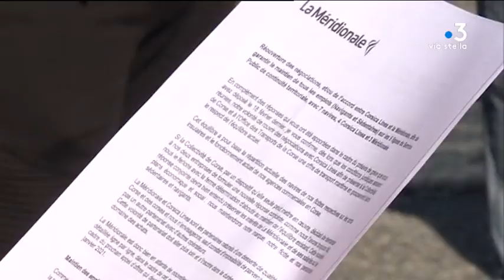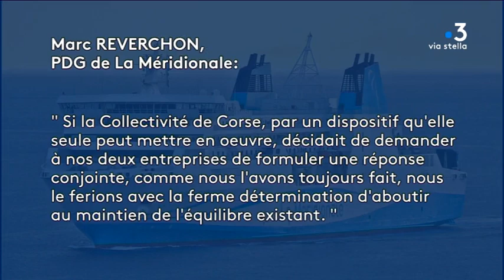Transports maritimes : la reprise du travail votée par la CGT Corsica Linea et La Méridionale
La CGT Corsica Linea et La Méridionale ont voté pour la reprise du travail vendredi 8 mars en fin de matinée. La veille, les deux sections avaient déposé un préavis de grève de 24 heures non-reconductibles prenant effet à 6 heures.

Intervenants - Frédric Alpozzo, Représentant de la CGT des marins
Equipe - Dominique Moret ; Franck Rombaldi ; Frédéric Roche ; Pierrick Nannini ; Wendy Martini.